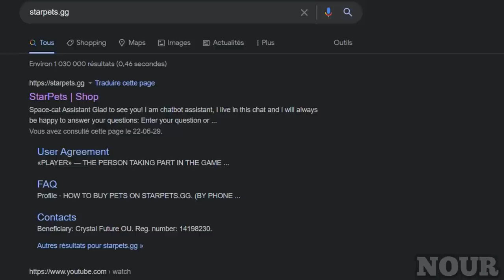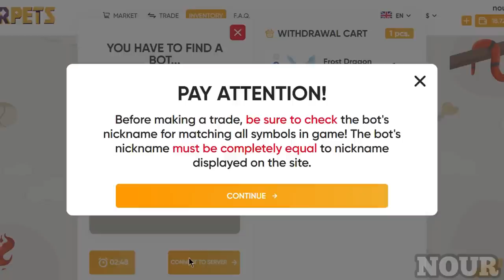COMMENT AVOIR SON DREAM PET EN MOINS DE 20 MIN SUR ADOPT ME ! | ROBLOX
Hey les amis voici le lien pour avoir vos dream pets